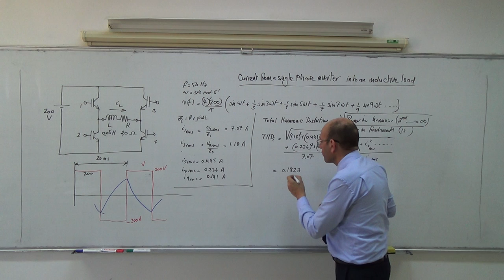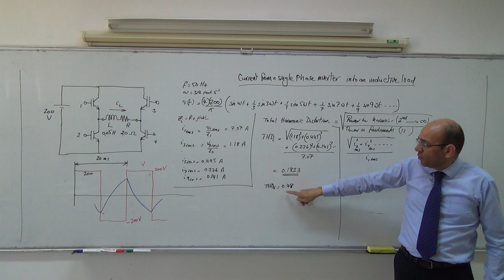1ph: THD of the current from a single phase inverter, inductive load (b), 30/4/2014